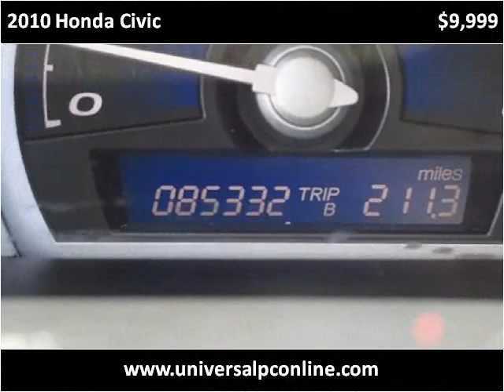2010 Honda Civic Used Cars Plant City FL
This 2010 Honda Civic is available from Universal Auto Sales.